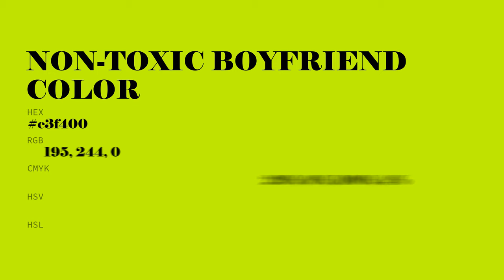Non-Toxic Boyfriend color c3f400 hex Cool Green color c3f400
What color is Non-Toxic Boyfriend ? c3f400 hex, Cool Green color c3f400

Hex c3f400 Color Code is also known as Non-Toxic Boyfriend color

Hex c3f400 Color code in RGB color code model is created after adding 76.47% red color, 95.69% green color and 0% blue color.
Hex c3f400 Color code in CMYK color (process color) code model is generated after subtraction of 2% cyan, 0% magenta, 1% yellow, 04% black.